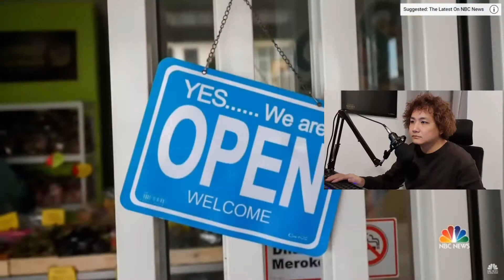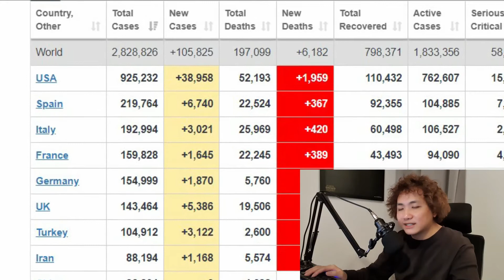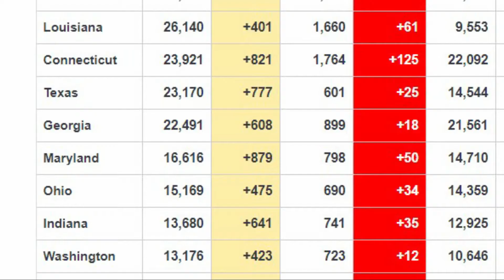有病毒但仍然营业的国家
尽管许多人仍在担心病毒的状况,
但是有一个地方，病毒仍未解决，
已经开始让他们的人开店,
特别是服务行业，例如发廊,美甲店和餐厅等等